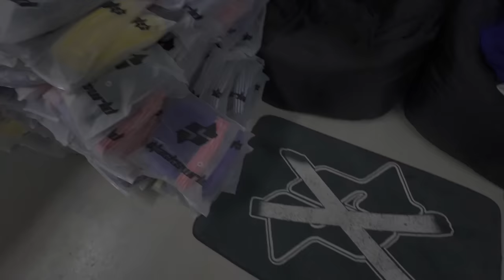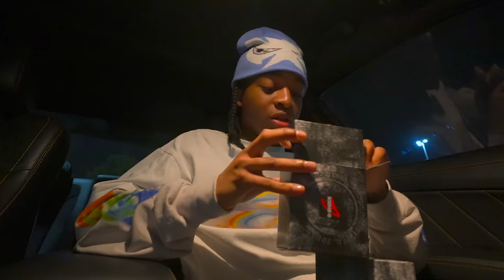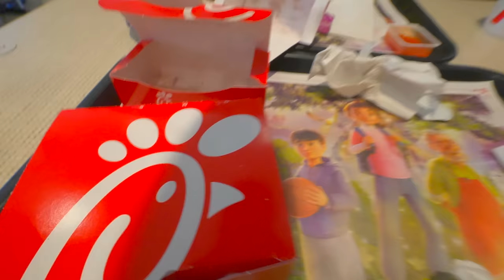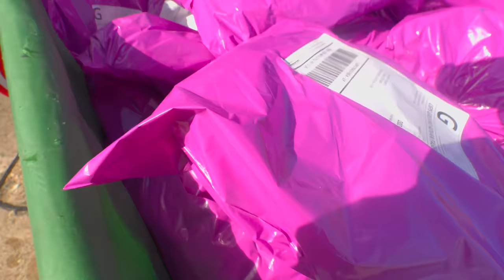DAY IN THE LIFE OF A 7 FIGURE BRAND OWNER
OR